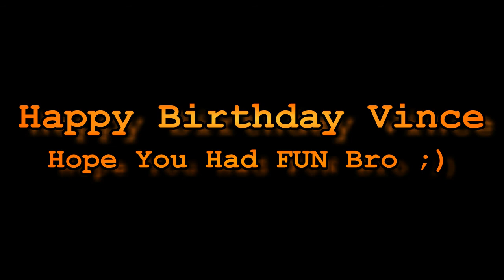Vlog #5 BIG BATA NO MORE!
Happy Birthday Vince! this vlog is a recap of what happened at Vince's 20th birthday party.  Pretty much was small kine rave :) lol hope ya'll had fun that night!!!